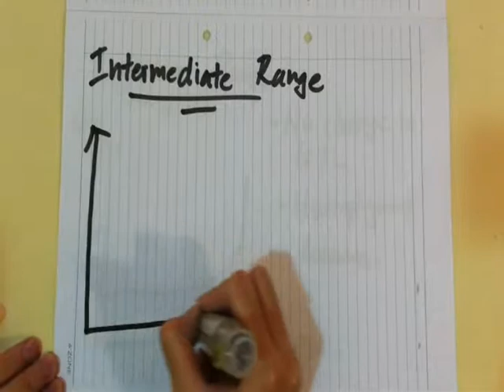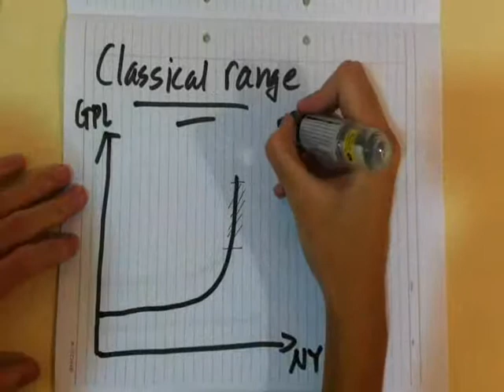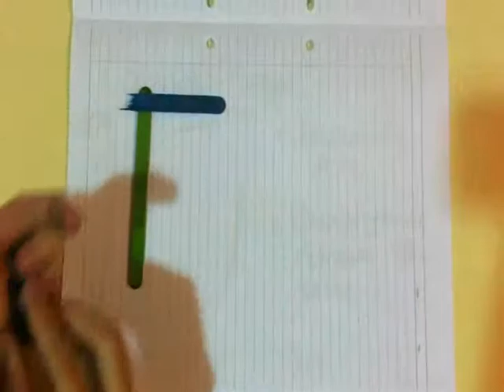1218 H2 V38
Done by: Bernie Ngoh, Marcus Yong, Jordan Wang, Ong Wei Jie